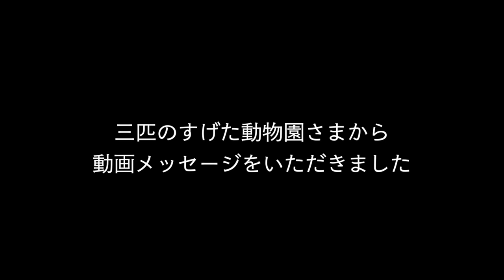激ムズな状況からのショットがプロすぎた。ツアープロと対決！[賞金10万円] 第5回 Sho-Time Cup Part 4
協賛: 三匹のすげたどうぶつ園

Shota使用パター

twitterはこちらから！